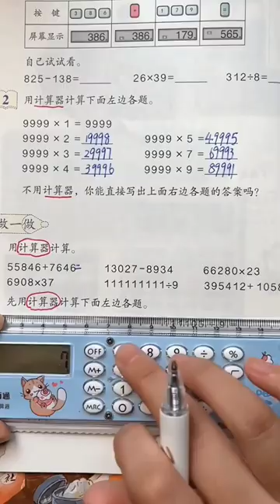Ruler with mini calculator